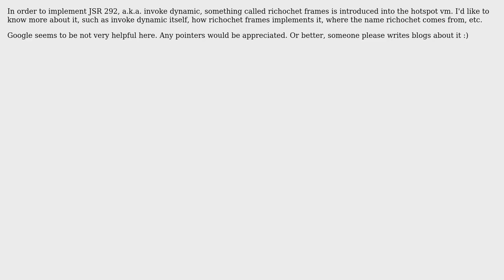Software Engineering: What is richochet frames based hotspot jvm?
With thanks & praise to God, and with thanks to the many people who have made this project possible! | Content (except music & images) licensed under CC BY-SA | Music | Images & others | With thanks to user Martijn Verburg user edwardw and the Stack Exchange Network Trademarks are property of their respective owners. You are responsible for your own actions.